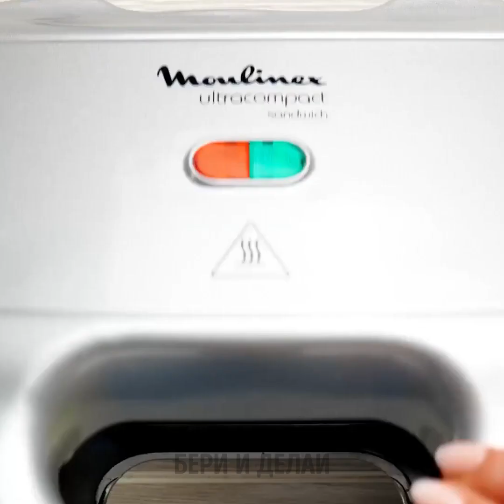РЕЦЕПТЫ АППЕТИТНЫХ ДЕСЕРТОВ, КОТОРЫЕ ПРОСТО ТАЯТ ВО РТУ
В нашем сегодняшнем восхитительном видео мы проведем вас по райскому путешествию вкусов, от которых ваши вкусовые рецепторы начнут танцевать от радости! Мы научим вас готовить разные вещи – от сливочно-шоколадного мусса до изысканного клубничного бисквита, которые будут просто таять у вас во рту! Насладитесь бархатистой текстурой, насыщенным ароматом и божественной сладостью этих восхитительных лакомств. И не важно, опытный ли вы пекарем или пока еще любитель, эти простые рецепты помогут вам создавать настоящие кулинарные шедевры. Так что берите свой фартук, доставайте необходимые ингредиенты и давайте скорее приготовим что-нибудь вкусное!

Тайм-коды:
00:00 – Идеи вкусных блюд из фруктов и ягод
07:24 – Креативные и изысканные десерты
10:18 – Арбузные лайфхаки и рецепты
12:44 – Необычный декор десертов